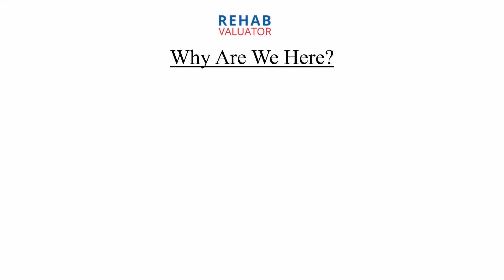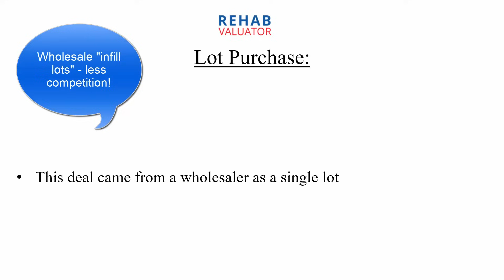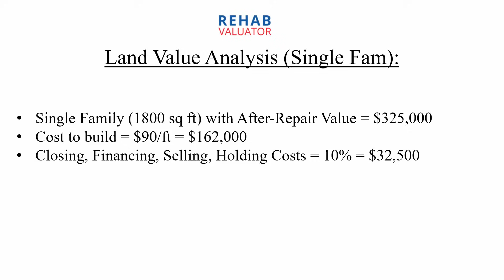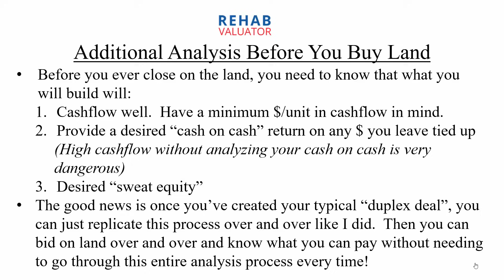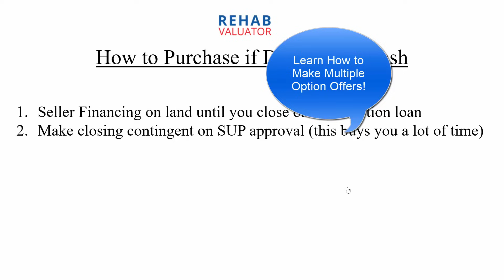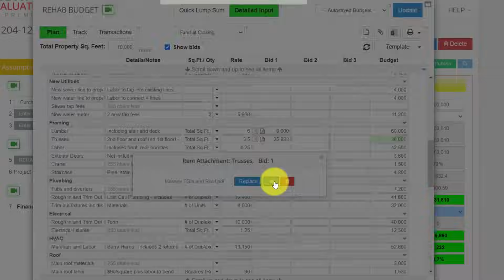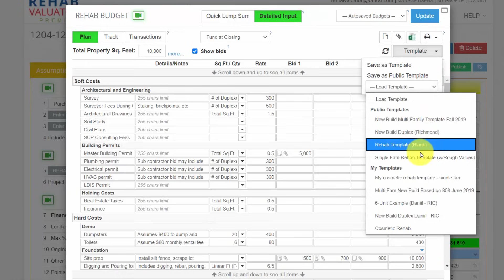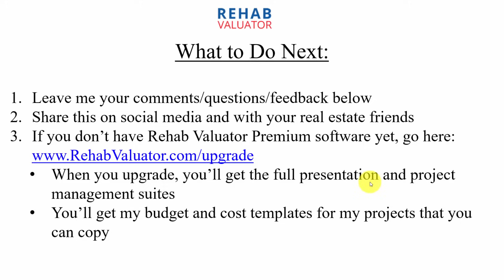Build to Rent Duplex Case Study: Replacing a $40K/year Job with One Real Estate Deal!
This is a hands-on training and case study on how to build new construction rentals.  New construction is a great way to add income-producing property to your portfolio that's high quality, easy to lease and easy to manage!  This video covers the entire process:  how I found the land, how and why I rezoned the infill lot, how to determine the value of any piece of land or infill lot so that you can make an accurate offer, how to perform deal analysis, the 3 MUST-KNOW Investment Criteria that you must determine before ever building, project design, construction financing and long-term financing, and much more!